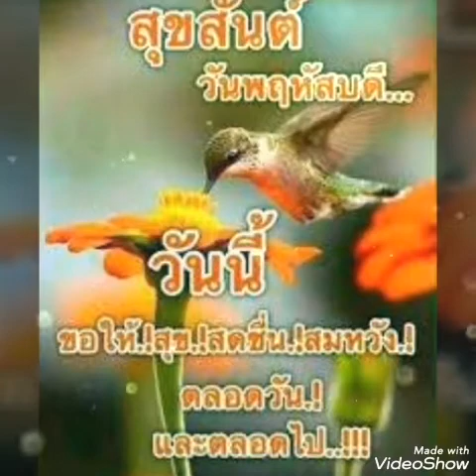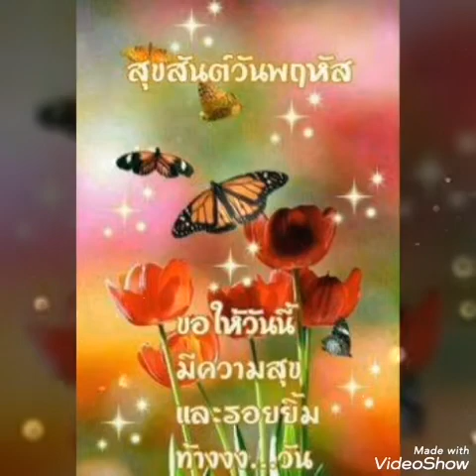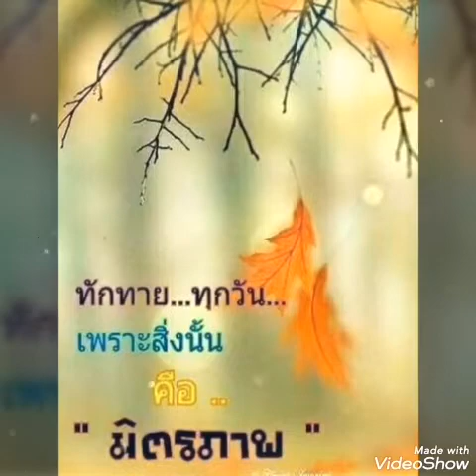# รอสายคนโสด #... ขอลงย้อนหลังให้ นะคะ